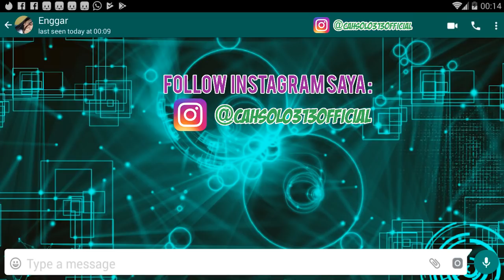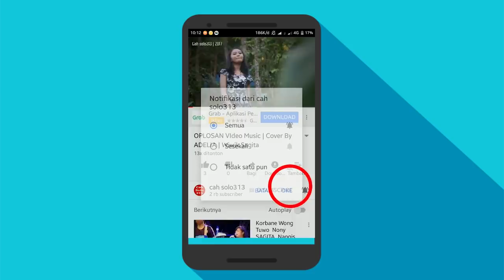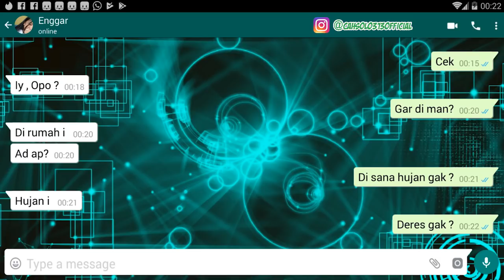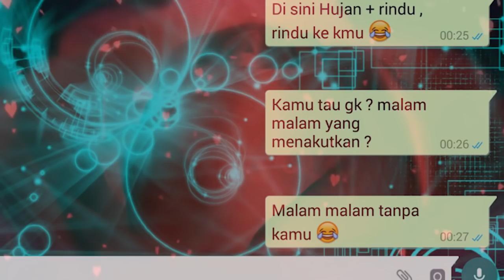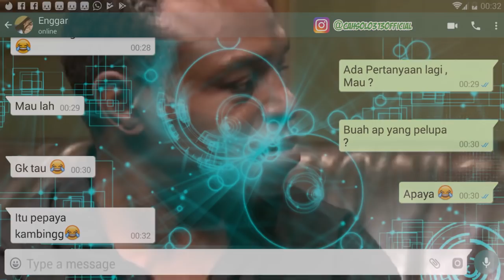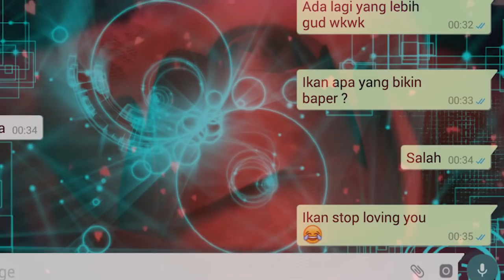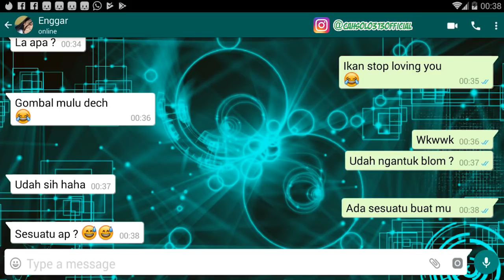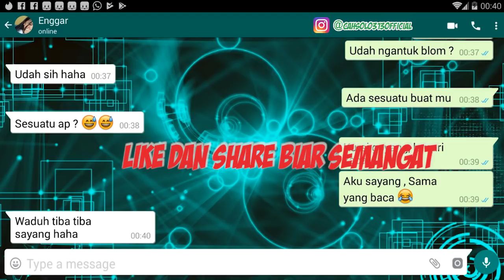Prank temen chat gombal Pantun lucu ngakak terbaru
Channel Yang Memberikan :Prank temen chat gombal Pantun lucu ngakak terbaru namun bisa baper, di situ ada gombalan gombalan terbaru bagus cocok buat anda yang ingin pdkt ke teman atau siapa saja yang baru kenal.

Tips Kesehatan
Cara Bisnis
Bisnis Online
Tutorial
Bank